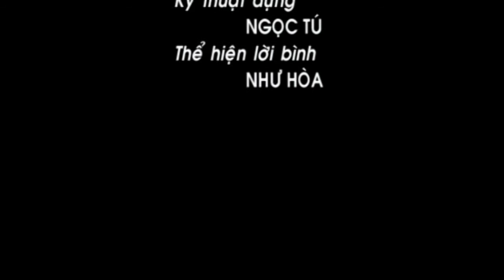[Ký sự Vĩnh Định] Tập 5 - Chợ làng